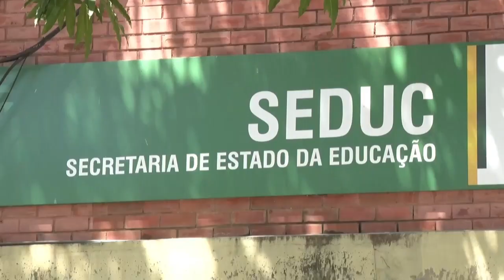Secretaria de Educação avalia segundo dia de realização do ENEM e comenta reaplicações 13 11 2023